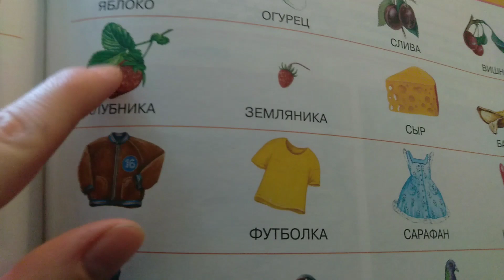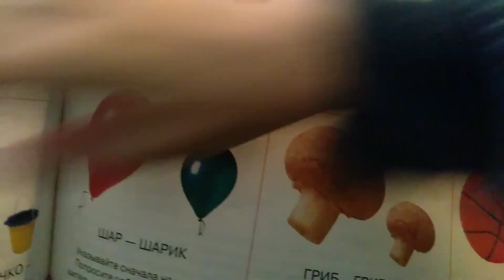Занимашки вместе с Пашкой 😁🥰